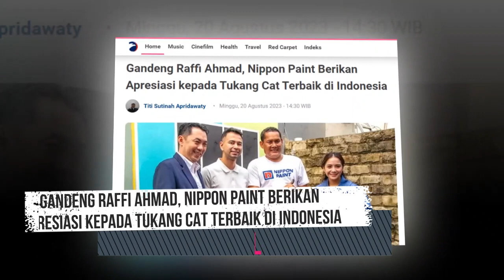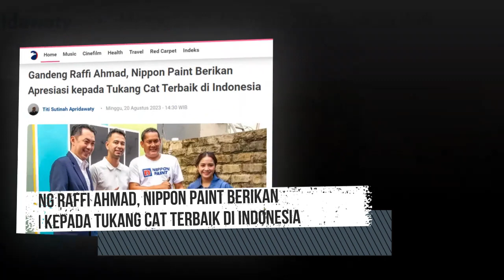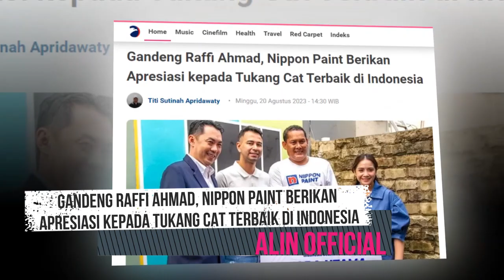Gandeng Raffi Ahmad, Nippon Paint Berikan Apresiasi kepada Tukang Cat Terbaik di Indonesia